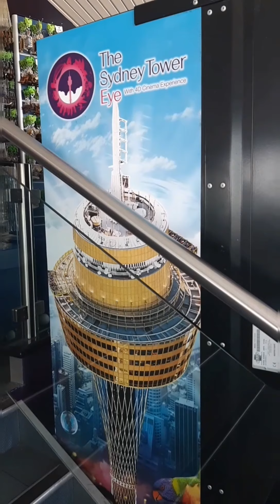Sydney Tower Eyes